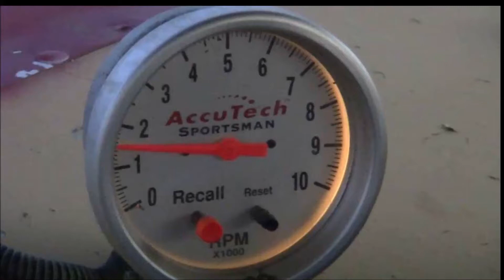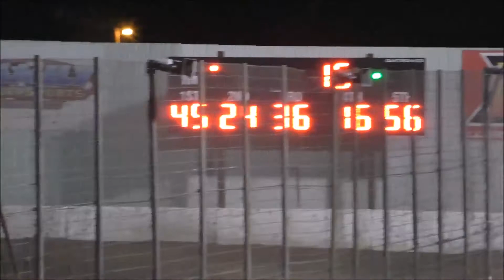Racesaver 305 Sprint Main at WTR August 13 2021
Racesaver 305 Sprint Main at West Texas Raceway in Lubbock Texas.